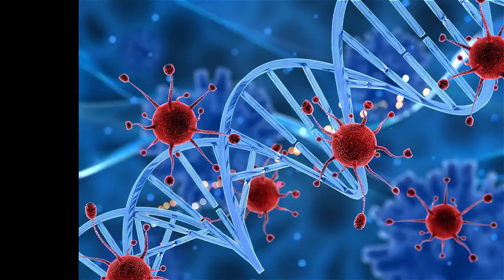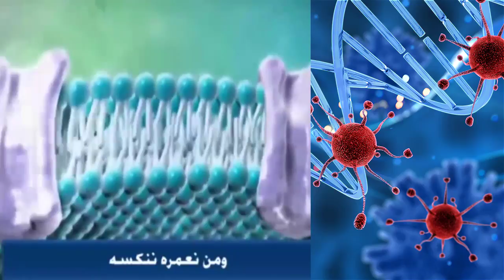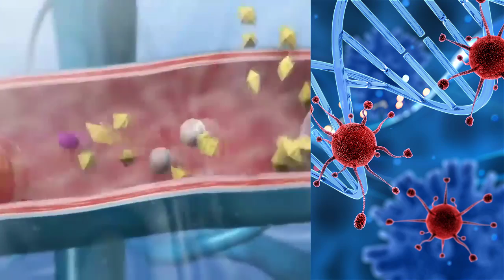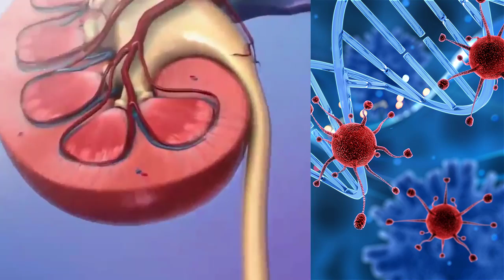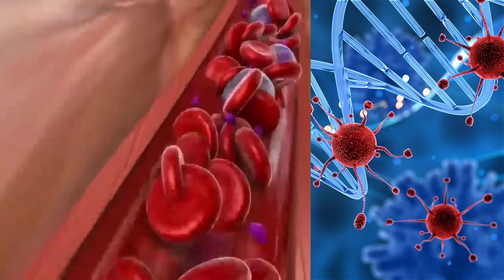معنى ومن نعمره ننكسه في الخلق وحقائق طبية جديدة | عبدالدائم الكحيل